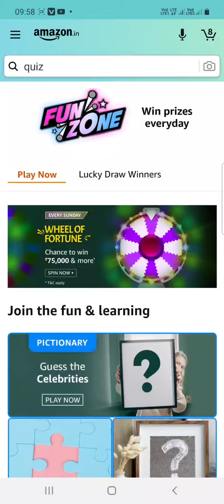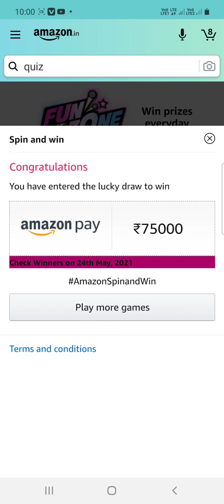75000 Amazon quiz answers win today